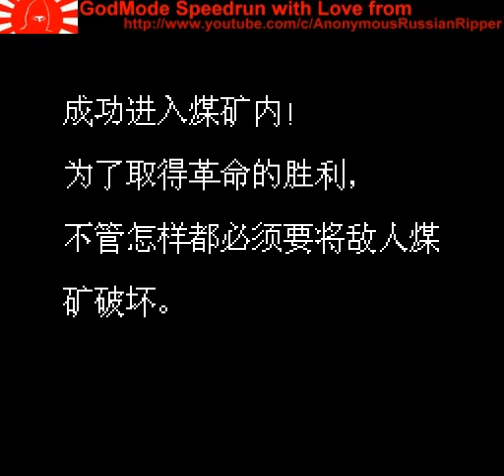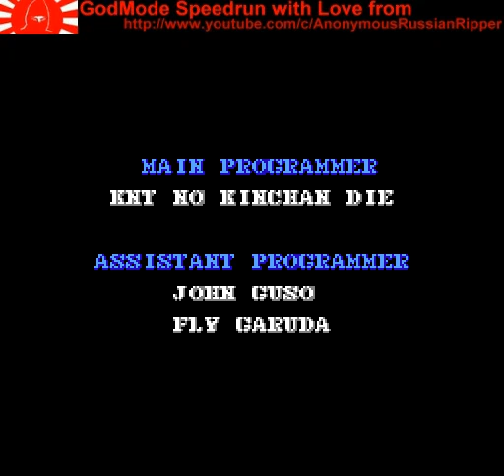Osama Bin Laden War Guerrilla War NES 1988 Shmup